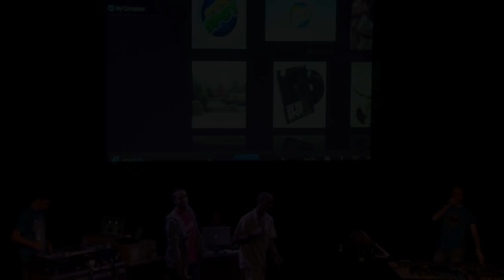"I Hate My Boss" - The Freestyle Project - feat. Dizraeli and Leen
The Freestyle Project - a diverse collective of some of the UK's most on-point and talented freestyle MC's brought together by Beardyman. Here is a small teaser of the full movie which documents the cypher's that started it all and the incredible improvised show that resulted from it.